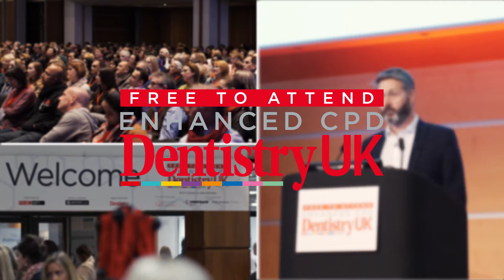CT Dent - Enhanced CPD Dentistry UK 2018